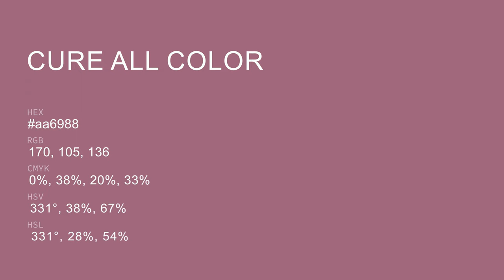Cure All color aa6988 hex color - Red color - Cool color aa6988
What color is Cure All ? aa6988 hex color - Red color - Cool color aa6988

Hex aa6988 Color Code is also known as Cure All color.